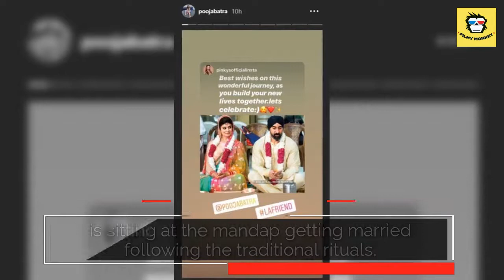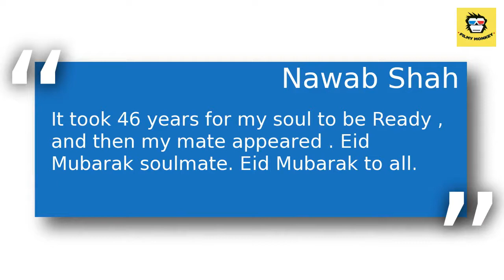Pooja Batra finally shares her Wedding pictures confirming she got married to Nawab Shah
The 'Virasat' actress, who reportedly got married in Jammu and Kashmir  in a gathering of close friends and family recently, did not however make it official yet.